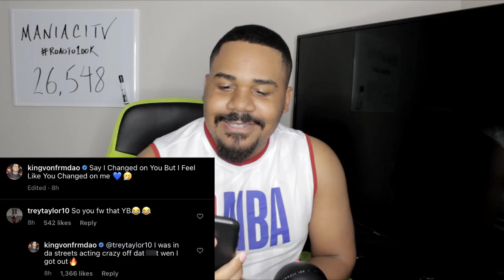King Von Confirms There Is No Beef With Him And NBA Youngboy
MANIACITV: King Von Confirms There Is No Beef With Him And NBA Youngboy